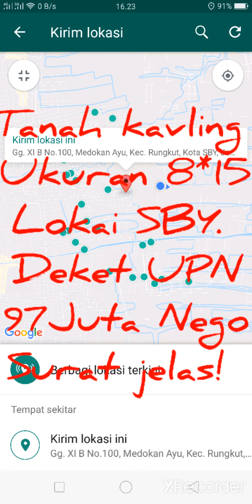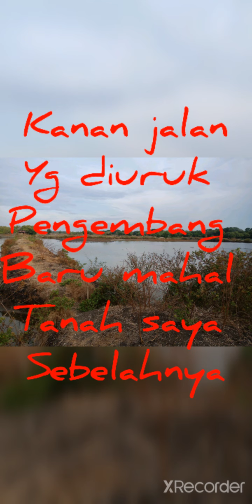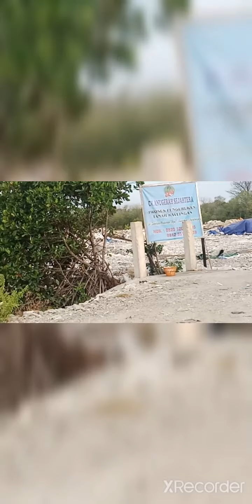Tanah kavling Surabaya 8*15 deket UPN 97juta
tanah kavling dg ukuran 8*15 lokasi deket upn tepatnya  medokan,  Surabaya,  Jawa timur,  dekat  lingkar timur  surabaya...
strategis,  harga pasaran  300juta,  ini dijual
dg harga ndlosor 97juta, surat sudah akta jual beli notaris satu tingkat  bisa sertifikat.
posisi sertifikat induk,  pemilik masih hidup,  notaris yg mecah kavling masih hidup dan aktif,  pajak sudah terdaftar,  pernah bayar pajak rutin,  pajak murah hanya  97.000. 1tahun. lihat lokasi monggo,
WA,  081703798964